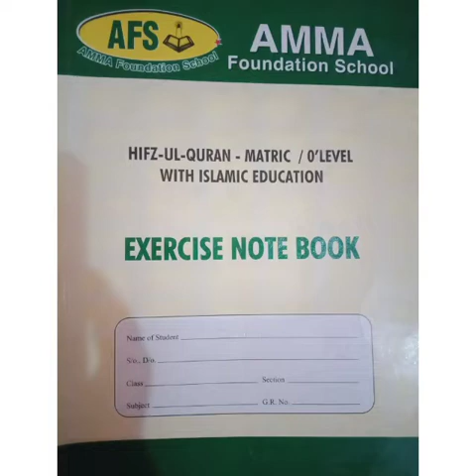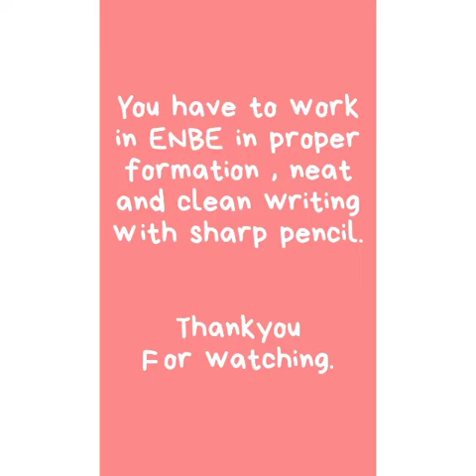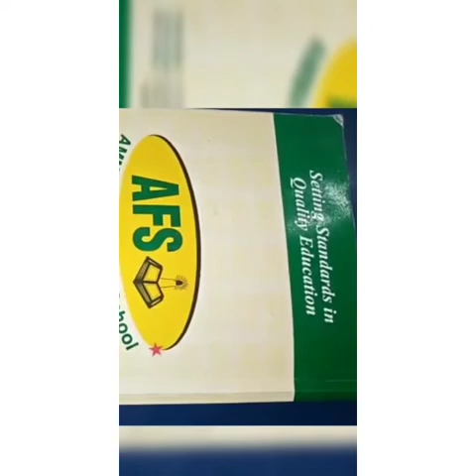Day 45 _ KGII